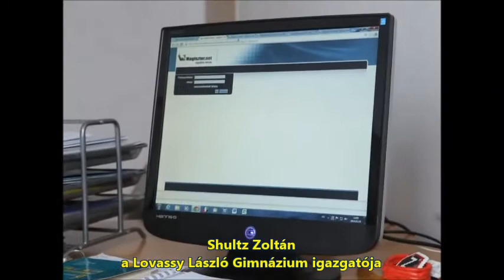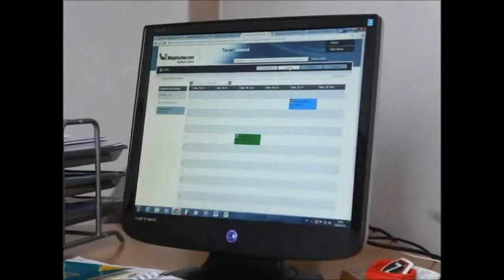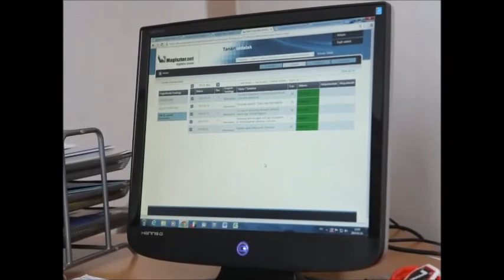Terjed a digitális napló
pk - napló - veszprém